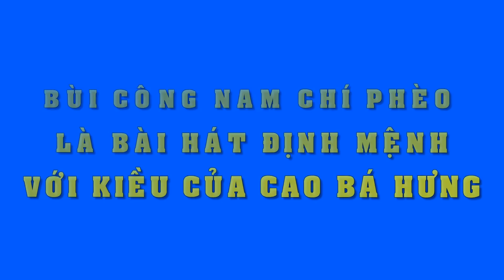Bùi Công Nam : "Nam viết Nghe này ai ơi cho một chàng trai ...hoàng tử gió" | Tin Nhanh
Bùi Công Nam "Nam viết Nghe này ai ơi cho một chàng trai".